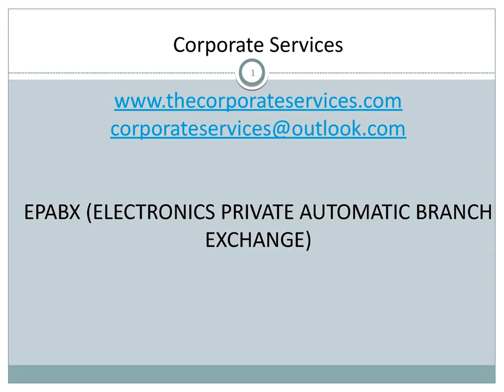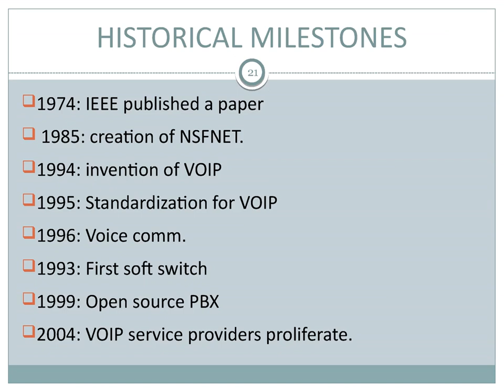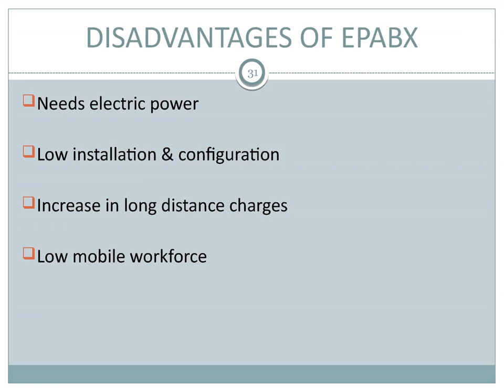Electronic private branch exchange (EPBX)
Every PBX system comes with a number of functionalities to help users in many ways. Most of the PBX systems come with the following standard features and functionalities.
1. Automated Attendant
The automated attendant system is the crucial feature of a PBX system. The automated attendant serves as a virtual receptionist. It directs calls to different departments, voice mailboxes and extension on your PBX network.
If automated attendant is well programmed, it can give your business the power to manage a high volume of calls. It can be done without a high volume of personnel dedication to answering phones.
2. Call Forwarding
A PBX system is considered efficient only if it can automatically forward calls to various destination with the PBX network. If a user in unable to get the phone, the system forwards the calls to their co-worker, supervisor, voice mailbox or any other destination.
A PBX system without call forwarding option can cripple a company’s incoming communications. So, consider this feature before purchasing one for your office.
3. Call Accounting
If you want to keep a tab on the telephone usage of your company, then a call accounting system is a must-have. This system records various call information including calling party, time, date, duration, destination and authorization.
With the help of these accurate records you can bill customers for support calls, and sort many issues based on employment.
4. Conference Calling
One of the most powerful features of PBX system is conference calling. You do not have to exchange a series of mails with your co-workers in order to share or debate on a topic. With the conference calling option, you can communicate with a large number of people in real time over phone.
5. Voice Mail
Another vital component of a PBX system is its seamless transition from user to voicemail. If the system is busy or in case there is one at the office to attend calls, then the voicemail automatically takes over logging calls and messages from both clients and workers.
6. Call Holding
Since call holding has now become a common necessity, it would be frustrating for the callers who wait when they are kept on hold. The call-holding option in PBX system can play music, advertisements and also give you the estimate wait time while on hold.
7. Configurability
The best thing about a PBX system is that you can customize it to your company’s profile and customer needs. You will be able to configure call attendant menus, scheduled events, on-hold messaging, etc. From greeting the callers with unique welcome message, to listing out the potential callers, you can customize the system the way you want.

1. Digital EPABX
There are some Unique Features are there in Digital EPABX which are mentioned below:
System Features
 Auto Attendant
 CLI based Routing
 Auto Fax Detection
 Call & Trunk Budgeting
 Least Cost Routing
 10000 Calls ASMDR 10000 Calls ASMDR
 Music on Hold – Default & Programmable Default & Programmable
 Multiple Voice Guidance Prompts
 PRI
 CTI

2. Analog EPABX
There are some Unique Features are there in Analog EPABX which are mentioned below:
System Features
 Auto Fax Detection
 Battery Backup
 Call Billing & Budgeting
 CLI
 DID
 External Music on Hold Port
 Remote Programming
 Paging Port
 Program Backup
 Restricted & Denied Dialing

3. Building Intercom System
System Features
 Wakeup Alarms
 Extension to Flat Call Barring
 All Party Conference
 Cable Tamper Alert
 Panic Alert Button
 Emergency Alarm
 Remote Programming
 Gas Leak Detector
 Watchman’s Watchdog